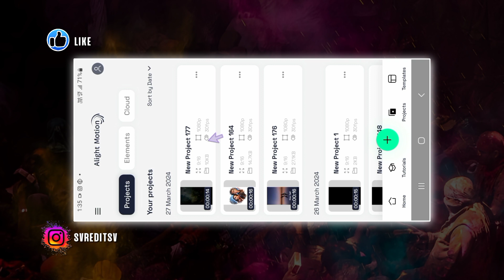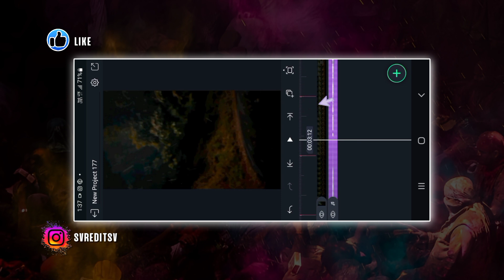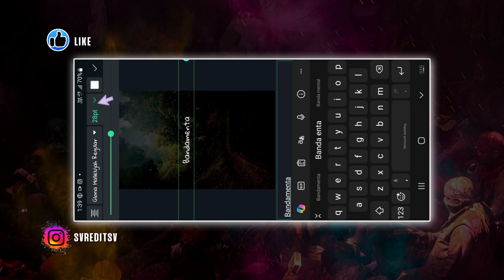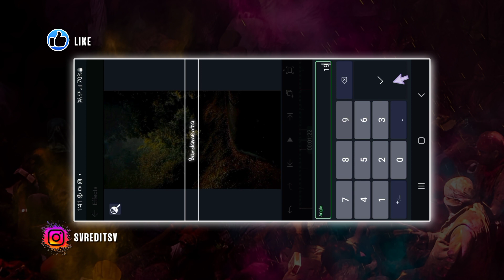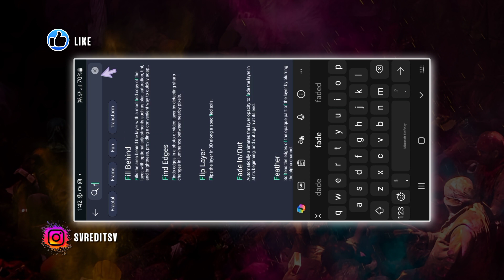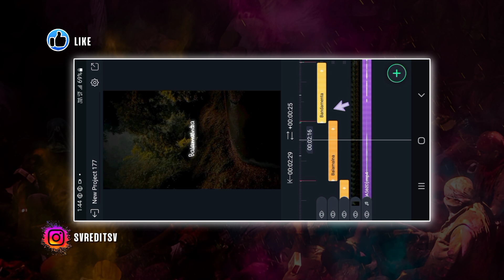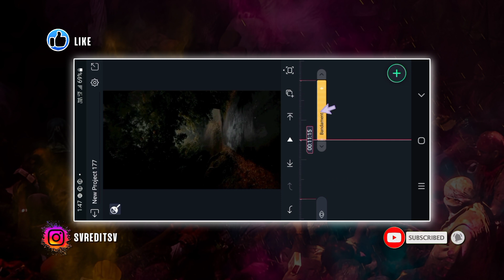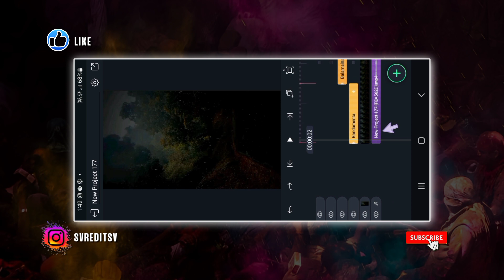Instagram trending lyrics effect editing alight motion app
Friends 😊

Competition
AND

So friends 😊 my channel all links 🔗 👇 join 🤗

Text lyrics editing aligth motion app
Lyrics effect editing alight motion app
No copy video editing text editing

Noto : Friends 😊 miru nanu emina na video doubt unte
Nanu adhagadhi friend 's nenu ei  video text editing and lyrics effect chesanu only Singh effect to video chesanu friends